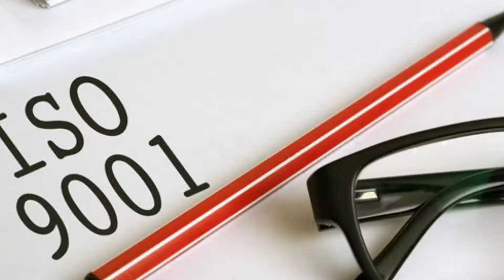System zarządzania jakością ISO certyfikacja Gdynia Polcargo Group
Spółka Polcargo Group ma swoją siedzibę w Gdyni i jest konsorcjum 4 spółek z obszaru całej Polski.

Specjalizujemy się w zarządzaniu jakością towarów i usług. W ramach działalności naszej spółki prowadzimy audytowanie i certyfikację systemów zarządzania w przedsiębiorstwach branży chemicznej, budowlanej, produkcyjnej, motoryzacyjnej, administracji publicznej oraz wielu innych firmach.

Nasze wieloletnie doświadczenie sprawia, że prowadzone przez nas audyty są bezstronne i oparte na rzetelności.

Nasze działania opierają się m.in. na Systemach Zarządzania Jakością ISO, Środowiskowego, Bezpieczeństwem i Higieną Pracy, Bezpieczeństwem Żywności oraz wiele innych.

Uzyskanie certyfikacji w jednym lub wielu systemach zarządzania, nada Państwa firmie prestiż, a dzięki temu uzyskanie wielu kontrahentów, którzy będą mieli poczucie bezpieczeństwa, że ich zlecenie zostanie wykonane według określonych w specyfikacji norm.

Zapraszamy.